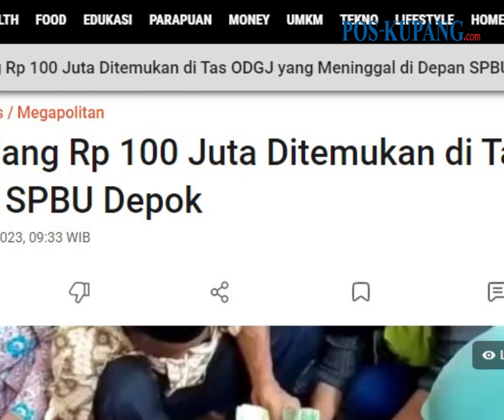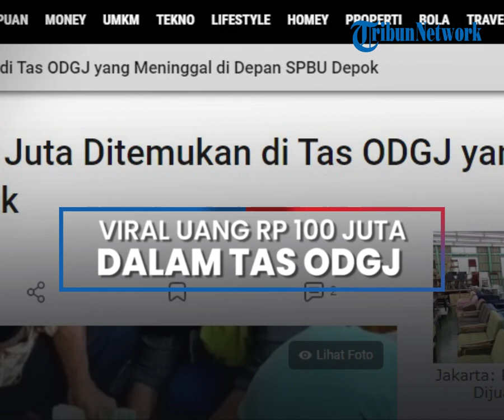Heboh, Uang Rp 100 Juta Ditemukan di Tas ODGJ yang Meninggal di Depan SPBU Depok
POS-KUPANG.COM - Seorang pria lanjut usia berusia 70 tahun meninggal dunia di depan stasiun pengisian bahan bakar umum Jalan Pramuka, RT 003 RW 001, Grogol, Limo Kota Depok, pada Senin (13/2/2023). (POS-KUPANG.COM, M Chaerul Halim)

Artikel ini telah tayang di Kompas.com dengan judul "Heboh, Uang Rp 100 Juta Ditemukan di Tas ODGJ yang Meninggal di Depan SPBU Depok

Source  :  Facebook Khondeng

Penulis   :  M Chaerul Halim
Editor  :  Ambaranie Nadia Kemala Movanita
Video Editor  :  Leo R